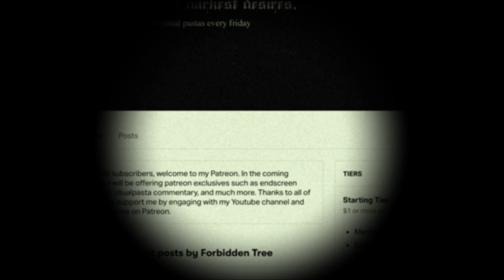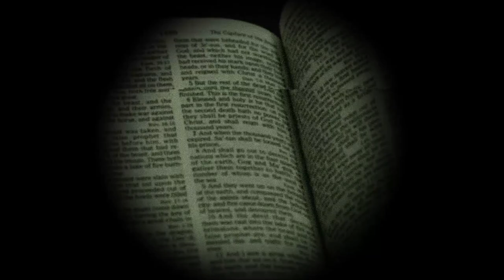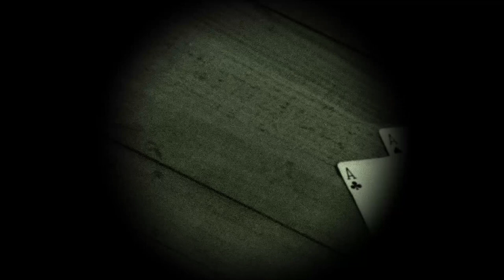Hunter's Log - ritual pasta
If you are interested in actually reading Liar's Game, you can access the ritual

Do you think you can successfully complete this week's ritual? Would you risk your life to capture a spirit?  Confess your deepest, darkest desires for wanting to see and how confident you feel about completing the ritual to The Forbidden Tree following in the comments section below.